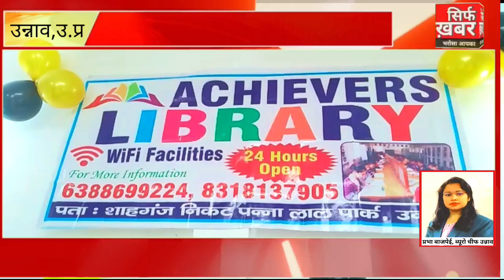उन्नाव जिले में पहली बार शिक्षा की प्रगति हित हुआ डिजिटल लाइब्रेरी का उद्घाटन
उन्नाव जनपद के अंतर्गत मोहल्ला शाहगंज निकट पन्नालाल पार्क में अचीवर्स डिजिटल लाइब्रेरी का हुआ उद्घाटन जिसमें मुख्य रुप से सदर विधायक पंकज गुप्ता ने किया उद्घाटन जिसमें संस्था के फाउंडर शिवम यादव ने बताया कि अचीवर्स लाइब्रेरी का मुख्य उद्देश्य शिक्षा की प्रगति एवं उन्नति हेतु सुचारू रूप से अच्छी शिक्षा कर छात्रों को प्रोत्साहित एवं शांति का माहौल देकर उनके सपनों को साकार करना है जिसमें सहयोगी गण के रूप में शिक्षक अमरीश कुमार अमित ललित द्विवेदी शिवम विनय गौरव दुबे छात्रों में पंकज शोभित राजवंशी जिला प्रभारी उन्नाव रमन सिद्धार्थ रंजीत सचिन सहित  सैकड़ों छात्रों की उपस्थिति में डिजिटल लाइब्रेरी का हुआ उद्घाटन